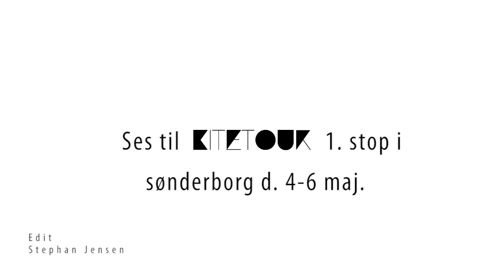kitetour teaser 2012 sønderborg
Film med Casper holte om kitetour i sønderborg 2012